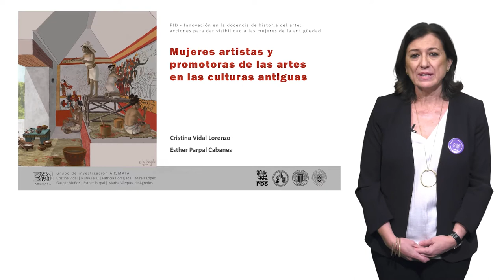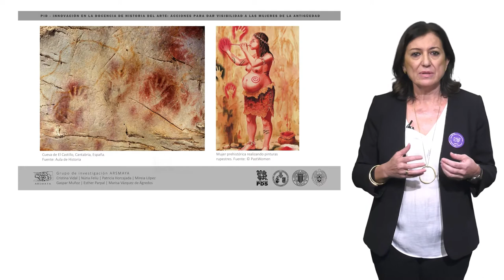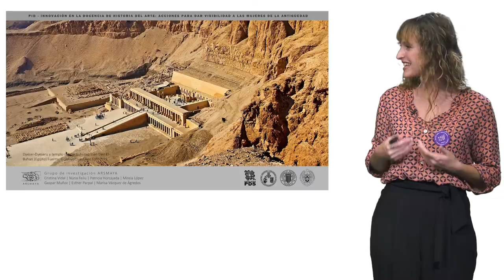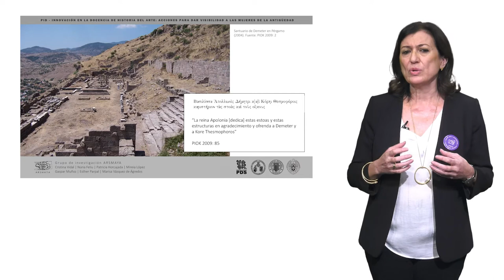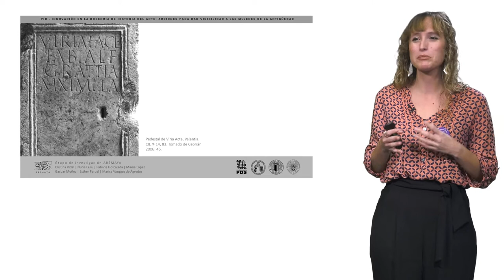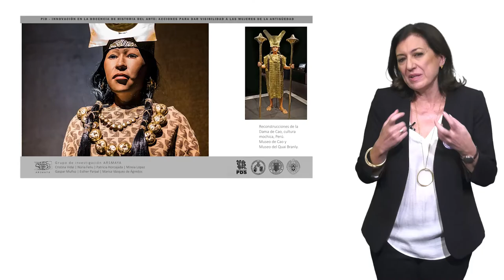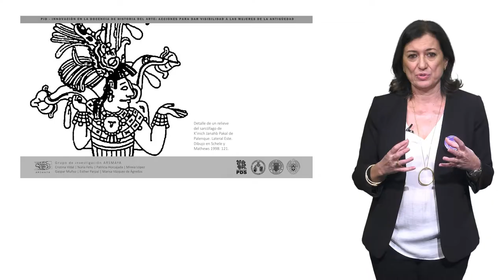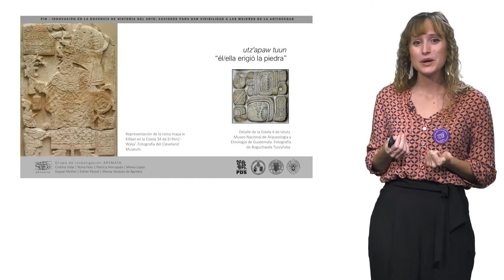Mujeres artistas y promotoras de las artes en las culturas antiguas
Autores: Cristina Vidal Lorenzo / Esther Parpal Cabanes

Hasta hace algunas décadas desconocíamos o, más bien, no habíamos considerado, que las mujeres fueran las artífices de importantes manifestaciones artísticas, tradicionalmente atribuidas al género masculino.
Y, es que, desde que la perspectiva de género se ha ido incorporando a nuestras investigaciones, cada vez son más las evidencias que demuestran que las mujeres, a lo largo de la historia, se han dedicado a algo más que ejercer de madres, esposas e hijas.
En este sentido, en este vídeo exploramos el papel de las mujeres y su relación con el florecimiento arquitectónico y artístico de las ciudades. Ámbitos en los que sabemos que participaron tanto a gran escala: comisionando el levantamiento de grandes monumentos, la restauración de importantes templos o el encargo de obras de arte significativas; como a pequeña escala: participando, de primera mano, en los talleres y contribuyendo tanto a la creación de obras de arte como a la manufactura de piezas de carácter más artesanal.